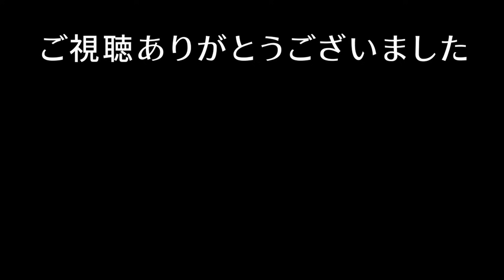【たいたい】ブライトンがFAカップで逆転勝利!!/衝撃ゴラッソで制す/ブライトンvsストークシティ試合まとめ/ジョアンペドロ/エストピニャン【たいたいFC切り抜き】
このチャンネルはたいたいFCカンテラ(育成組織)切り抜きチャンネルです。

たいたいFCを見ている皆さんは勿論、まだ見ていない方の育成組織になれるよう頑張ります。

視聴者様のサッカーの理解度を更に深め、何よりサッカーを楽しむ気持ちをたいたいFCを通してお伝え出来る様、精進して参ります。

たいたいFC様の目標
【たいたい】
三笘薫選手とたいたいFCで対談
【もっとん】
たいたいFCのコンテンツを通してサッカーが好きになった人が少しでも増える事

このチャンネルの目標
【たいたいFCカンテラ】
たいたいFC様のコンテンツを更に多くの方々に知って頂けるよう動画作成に拘り、
サッカーを好きになる人が少しでも多くなる「きっかけ」を作る

このチャンネルは、たいたいFC様の公認の元
悪意のあるような切り抜きはせず、視聴者の方々に見やすく面白い動画を作成出来る様に精進して参ります。

少しでも良いなと思って頂けましたら

0:00 ストークシティ先制
0:49 ブライトン1点目/エストピニャン
4:55 ブライトン2点目/ダンク
5:26 ストークシティ2点目
5:41 ブライトン3点目/ジョアンペドロ
6:57 ブライトン4点目
8:01 試合終了